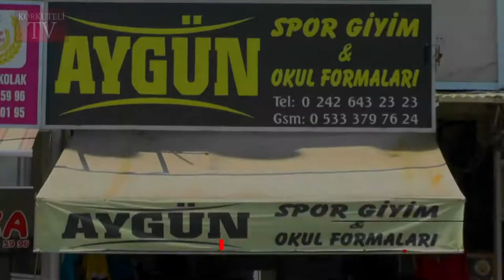ANTALYA’DA ZAFER COŞKUSU YAŞANACAK